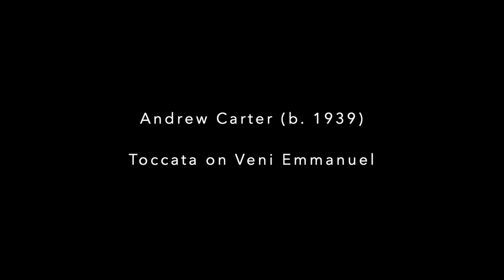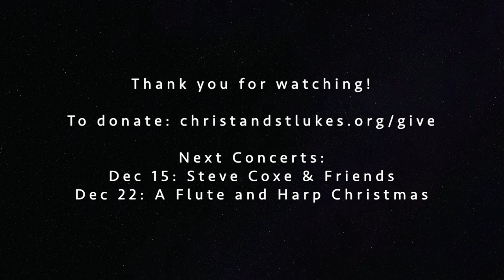SMSS Concert #8 - Advent Organ Recital by Kevin Kwan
Sacred Music in a Sacred Space - Fall 2020 Digital Concert Series
Concert #8 - December 8, 2020
Advent Organ Recital by Kevin Kwan

Program:
01:56  JS Bach - Four Advent Choral Preludes from the Orgelbuchlein
07:50  Johannes Brahms - Es ist ein Ros' Entsprungen, Op. 122
11:30  Jeanne Demessieux - Rorate Caeli, from 12 Chorale Preludes
14:56  Andrew Carter - Toccata on Veni Emmanuel